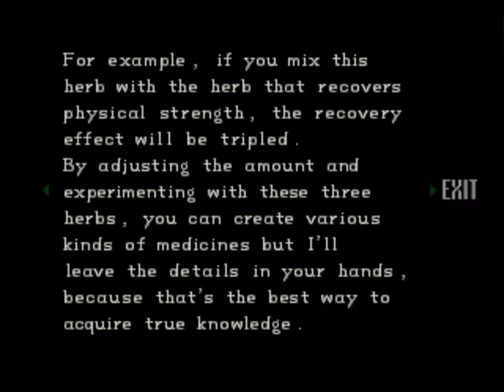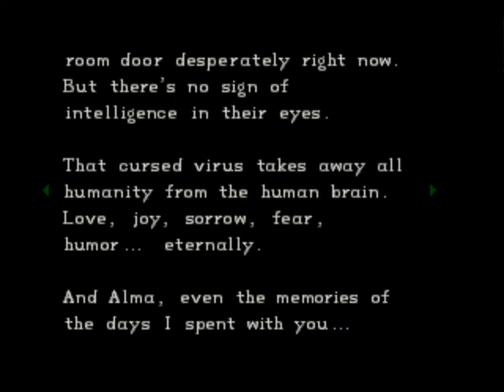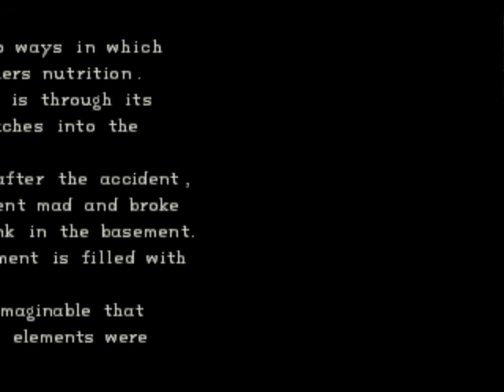ePSXe Resident Evil - Director's Cut - Dual Shock Chris Part 2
ePSXe Resident Evil - Director's Cut - Dual Shock PS1